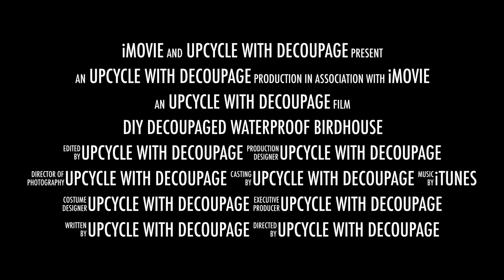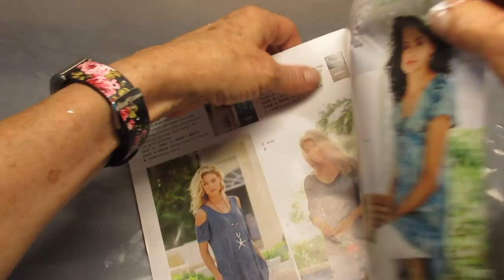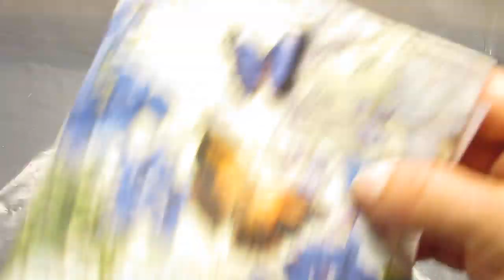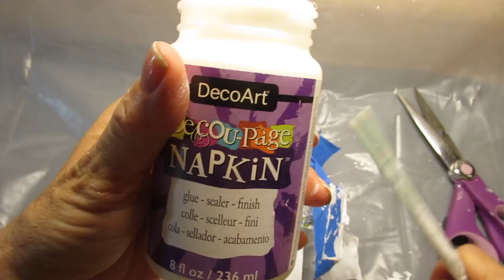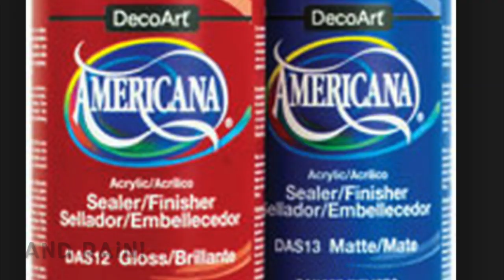DiY Decoupaged Waterproof Birdhouse EASY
4 - 5 inch birdhouses
Decoupage napkins
Decopage napkins
napkin Decoupage glue
Weatherproof spray *bulk pack
patio paint sampler